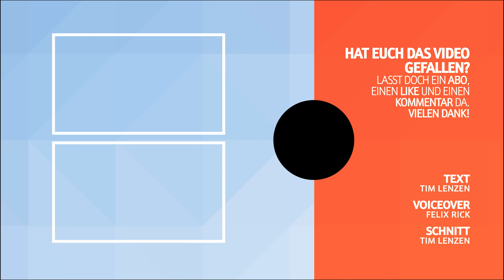Auf zum Olymp - Video-Review zum "Ein Neuer Gott"-DLC für Immortals: Fenyx Rising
Der erste große Story-DLC zu Immortals: Fenyx Rising ist erschienen. In "Ein neuer Gott" verschlägt es euch auf den Olymp, wo ihr Prüfungen für die Götter bestehen müsst. Doch leider geht dem DLC sehr schnell die Luft aus.